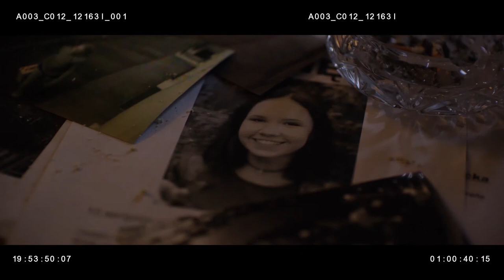Let's cry - Intro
Intro I've made for student film Let's cry (dir. Tadeusz Kabicz)